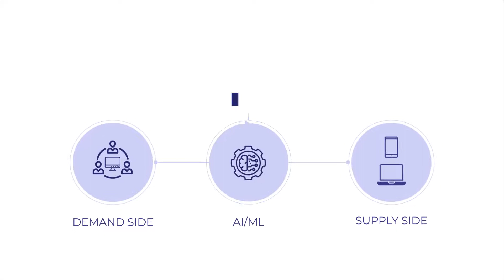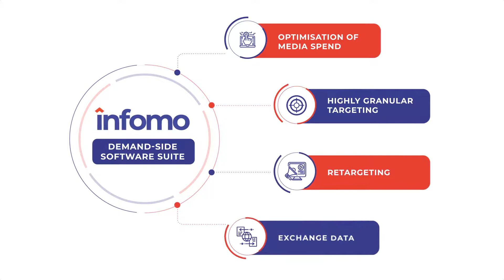Infomo for Brands and Agencies